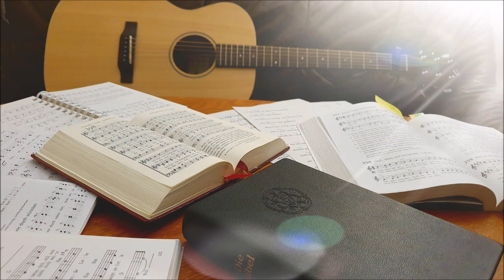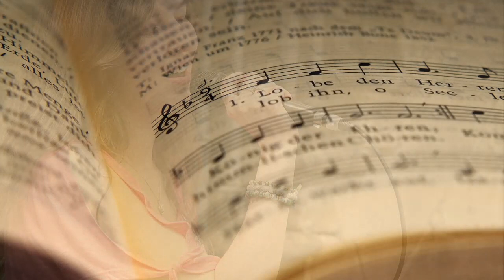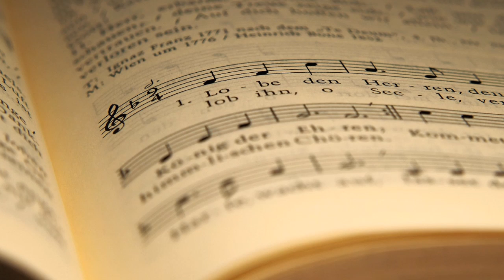Ein musikalisches Wort #97: "Mein Herz singt"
#97 - 3. Advent: "Mein Herz singt" (11. Dezember 2022)
(Text & Melodie: Pamela Natterer, 2014 SCM Hänssler; FJ! 5, )

Gitarre: Almut Eichler
Gesang: Melina, Almut und Titus Eichler
Bilder: pixabay.de und Titus Eichler
Kamera und Schnitt: Titus Eichler